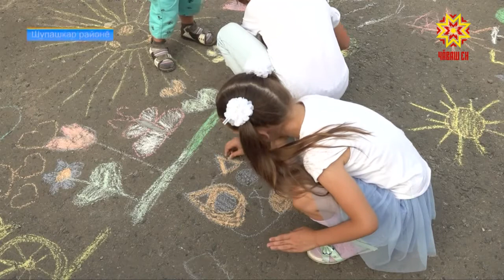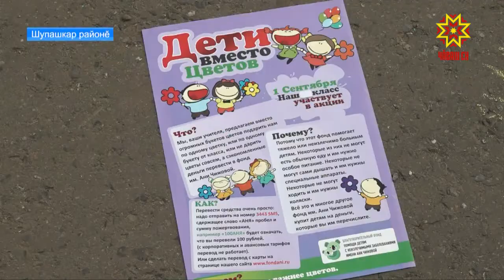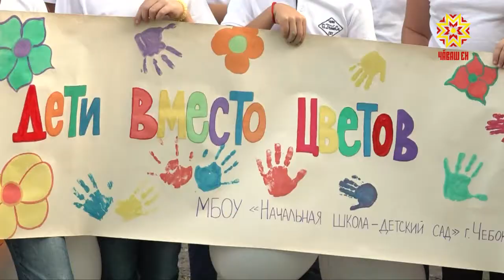«Чечексен ĕмĕрĕ кĕске»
Чечексен ĕмерĕ — кĕске, вĕсене туянсан — кĕсье çӳхе.  «Эппин, пайта сахал кӳрекен парне парас йĕркерен пăрăнмалла», - тесе шутлаççĕ халь нумай шкулта. Упраннă «тенкене» вара пархтарлăрах ĕçе яма сĕнеççĕ. Шупашкар районенчи Лапсарти пуçламăш шкулта та çапла тума шутлаççĕ.